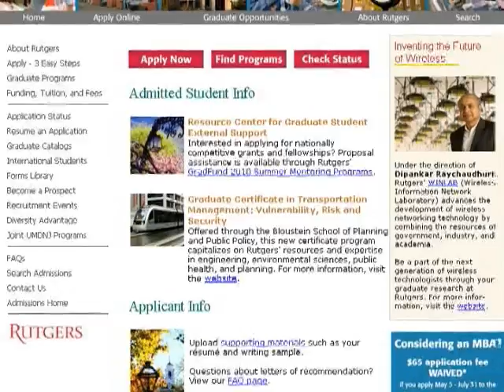Post Graduate Options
Confused about what path to take after graduation? Check out the various options available to you at Rutgers.